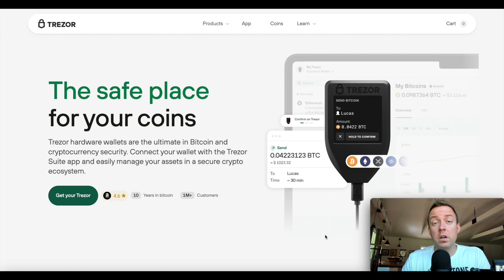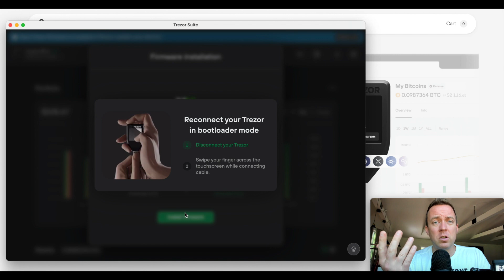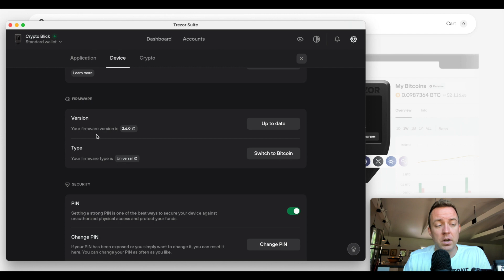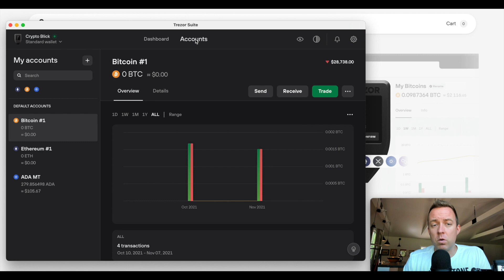How to Update Trezor Model T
There's a new update for your Trezor Model T. As always, make sure that your Trezor Suite software and Model T firmware are always updated.

0:00 Intro
0:09 Enter 4 Digit PIN
0:53 Install Firmware
1:46 Bootloader Mode
3:30 Check Firmware Version
4:20 Final Thoughts

GETTING STARTED
🔴 Step 1: Crypto.com - Download the Crypto.com mobile wallet and set up to store your crypto on this mobile wallet
🔴 Step 2: Gemini Exchange - Sign up for an account and purchase crypto
🔴 Step 3: Brave Browser - Download and Install to earn BAT tokens
🔴 Step 4: Ledger Nano S Plus - Purchase a Ledger Nano S hardware wallet to store your crypto